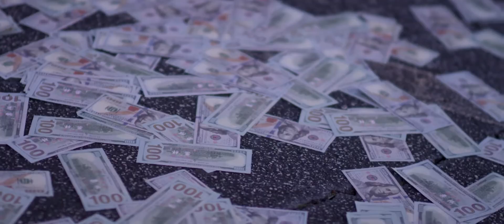HAVIN -{EZZY MONEY}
WAT U COOKIN MEDIA GROUP